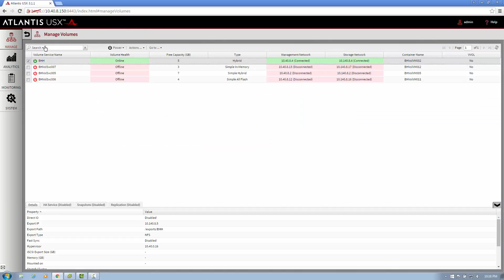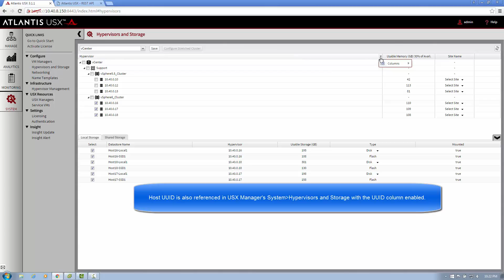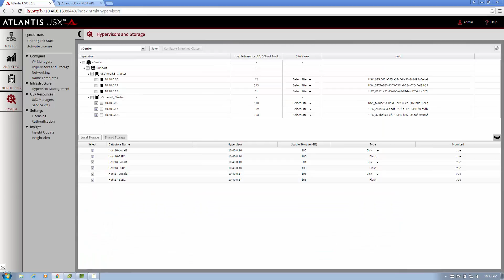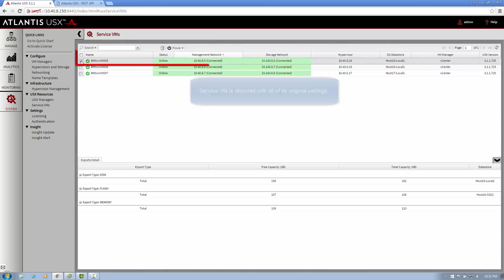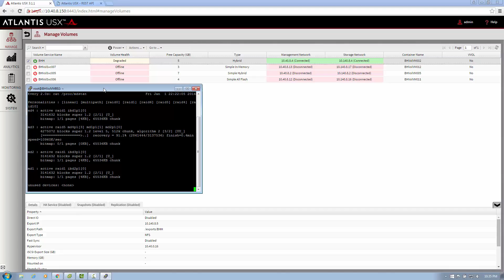How to replace and/or redeploy a lost Atlantis Computing USX service VM using REST API?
References how to replace and/or redeploy a lost Atlantis Computing USX service VM using REST API.

This video is provided by Altospheric LLC whom provides custom IT solutions and professional services.

All copyrights and trademarks are under the ownership of the respective 3rd parties.